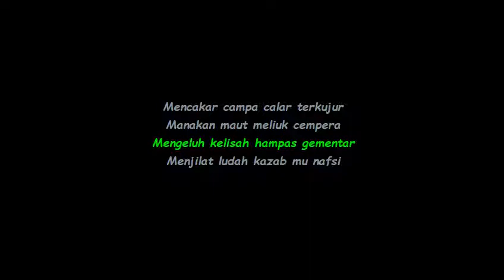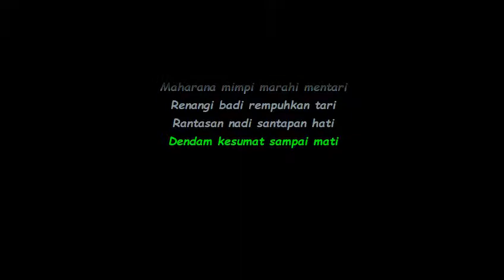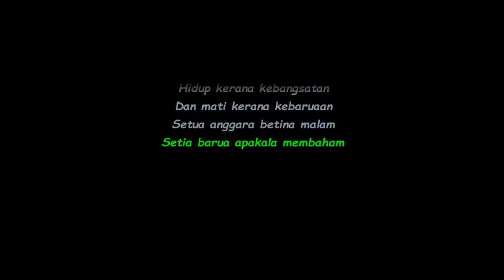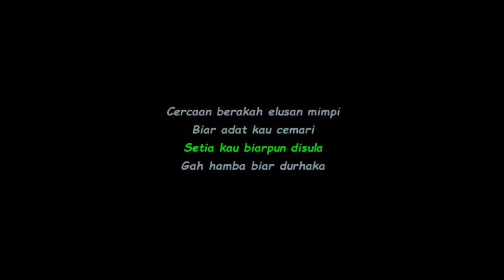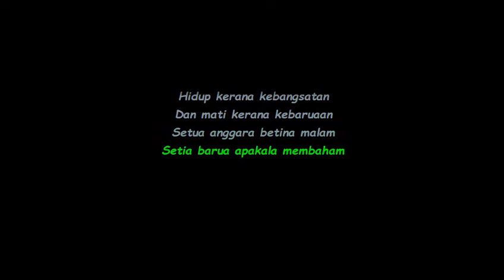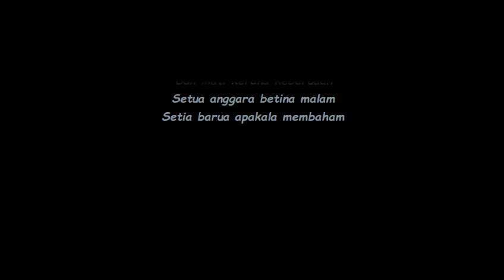Sil Khannaz - Santapan Campa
Sil Khannaz - Santapan Campa lirik